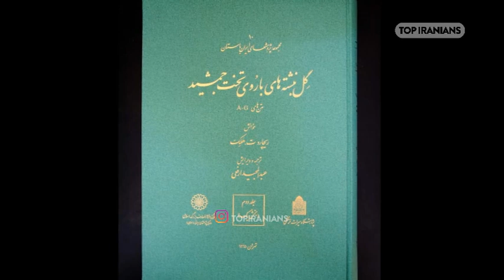پروفسور عبدالمجید ارفعی Professor Abdolmajid Arfaei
پروفسور عبدالمجید ارفعی

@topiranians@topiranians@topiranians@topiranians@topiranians